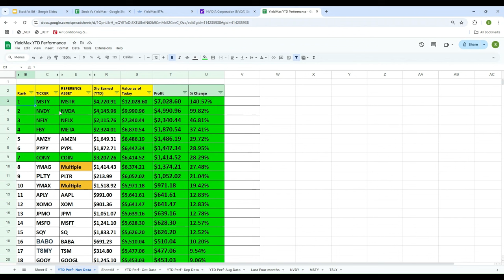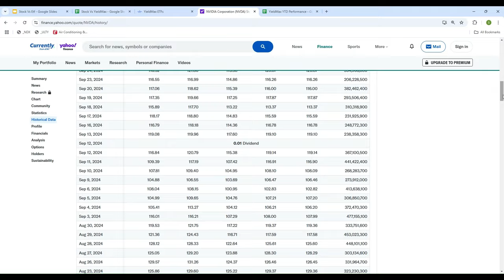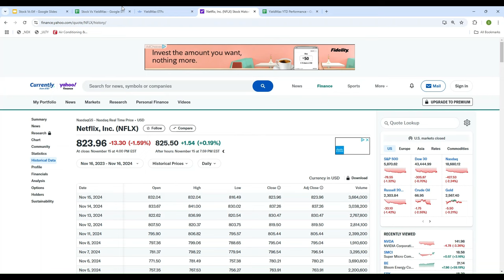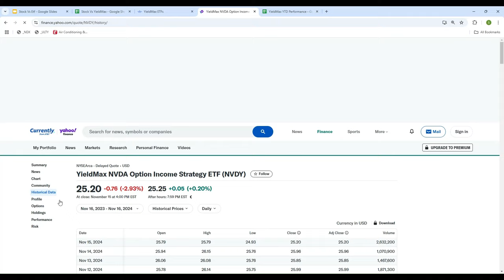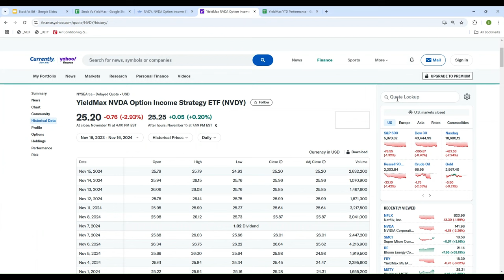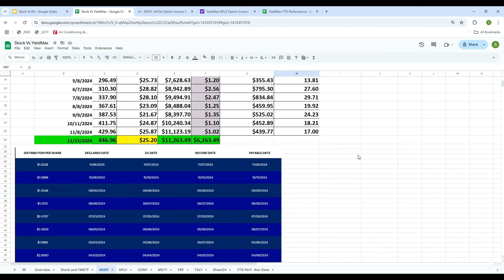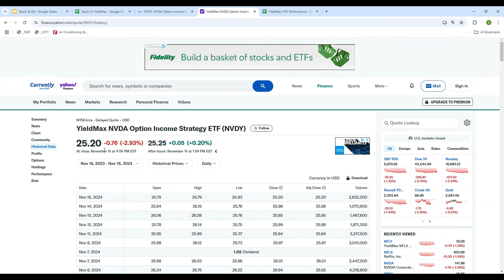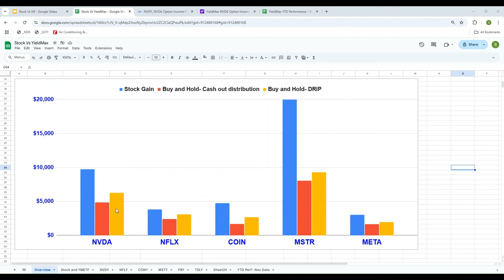Stocks or YieldMax ETFs: Cash Out or DRIP? Find the Winning Strategy! NVDY NFLY MSTY FBY CONY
In this video, we explore the age-old question: Should you cash out your dividends or reinvest them with DRIP? And when it comes to investing, which offers better returns—stocks or YieldMax ETFs?

We’ll compare strategies side-by-side, breaking down the pros and cons of each approach to help you identify the smartest way to grow your wealth. Stick around for actionable insights and key takeaways that you can apply to your investment strategy today!